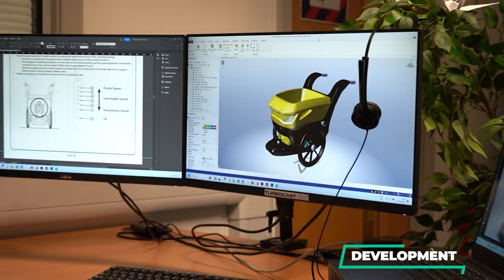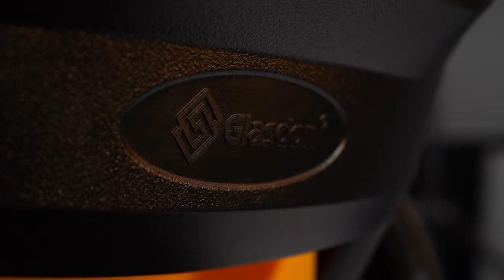Glasdon UK | Turbocast 400™ Salt Spreader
The Turbocast 400 is the latest high-performance broadcast salt spreader by Glasdon. Expertly designed for ease of maintenance, this robust and lightweight, manual grit salt spreader features 6 spread settings for fast and economical gritting of damp, wet and dry grit salt. A detachable hopper allows access to the gritting machine's mechanism for easy maintenance.

For more information on the Turbocast 400™ Salt Spreader, please